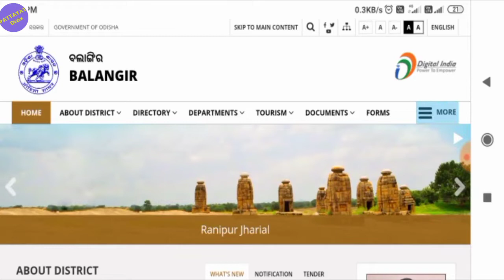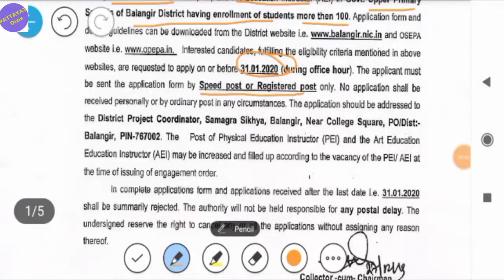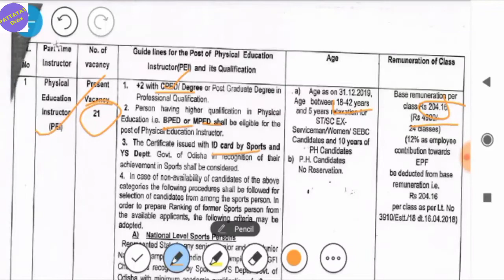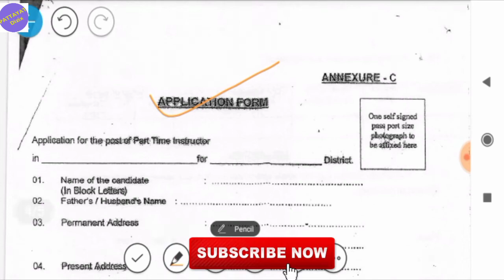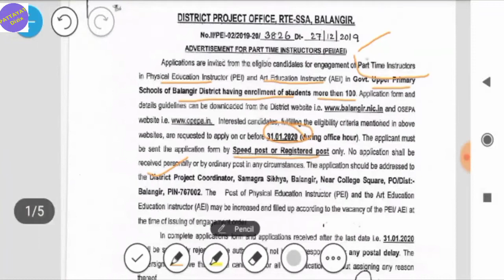Sarva Shiksha Abhiyan SSA Recruitment Odisha Govt Job 2020 Odisha Job 2020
Requirement of balangir district
odisha jobs

By-PATTAYAT Dizix
BEST Book List For Competitive Exam
GENERAL KNOWLEDGE

Fast Track Objective Arithmetic-
Encyclopedia of General Science for General Competitions
How to Crack Test Of Reasoning